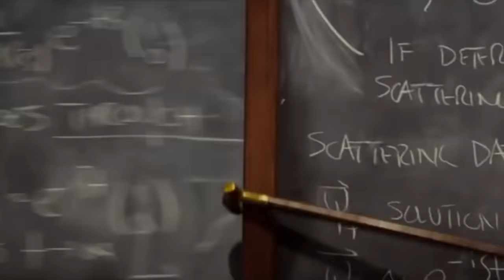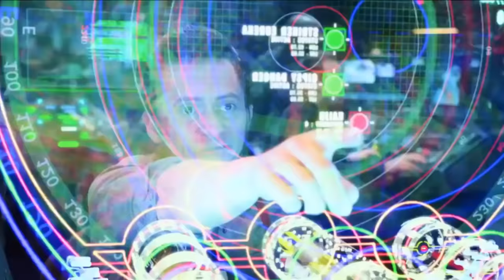¿Quién es Slattern? Explicación | La Siniestra Historia del Kaiju Slattern de Pacific Rim Explicado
Slattern es un kaiju categoría 5 el cual aparece en la memorable y épica película de Pacific Rim o Titanes del Pacifico del maestro de los monstruos y criaturas Guillermo Del Toro. Slattern es el kaiju más poderoso y grande que aparece en la película de Pacific Rim y es la criatura más peligrosa y devastadora con la que se enfrentaron las Pan Pacific Defense Corps. Este ser emergió de la fosa de las marianas durante lo que se conoce como un evento triple, es decir que tres kaijus emergen casi de forma simultanea del portal interdimensional que esta en el fondo del océano pacifico y que va al Antiverso donde habitan los grotescos y aterradores precursores. Slattern además de todo esto tiene una relación directa con los kaiju Otachi y Leatherback asi como con el evento doble, ya que una vez que los precursores mandaron a estos monstruos a Hong Kong a que buscaran y eliminaran al científico Newton Geisler, una vez que estos kaiju fueron derrotados. Los Precursores al darse cuenta que cual era el plan de la humanidad, deciden mandar a tres nuevos kaiju, dos categoría 4 los cuales son Scunner y Raiju y uno categoría 5 el cual es el poderoso y habilidoso kaiju conocido como Slattern. De manera curiosa los kaijus no procedieron a atacar a la humanidad de forma directa, sino que en lugar de eso, estos se quedaron abajo del mar, cerca del portal, vigilándolo y protegiéndolo. Es por eso que la humanidad o las pan pacific defense corps deciden enviar a los últimos dos Jaegers que les quedan los cuales son Striker Eureka y Gipsy Danger los cuales van al portal, de una manera inesperada e imponente aquí emerge Slattern y lleva una batalla final bastante brutal en contra de los dos jaegers restantes. Es debido a su interesante y vasta historia, lo poderoso y aterrador que llega ser porque es muy resistente y tiene una inteligencia superior, asi como el hecho de que es el kaiju más grande y fuerte que vimos en la primera película, que Slattern es considerado como uno de los kaiju más increíbles e interesantes de la saga de Pacific Rim o Titanes del Pacifico. Es por eso qué en este video explicare detalladamente la historia y los orígenes de Slattern en Pacific Rim, asi como en Pacific Rim Aftermath y en Pacific Rim The Black de Netflix y para eso hare un resumen detallado de su historia en la saga, luego hablare sobre su apariencia física, lo que sabemos de su personalidad y comportamiento y explicare sus increíbles habilidades y debilidades conocidas, también hablare un poco sobre la producción de la película y en que se inspiró Del Toro junto con su equipo de artistas conceptuales para crear el diseño tan imponente y escalofriante de Slattern de la memorable y genial primera película de Pacific Rim o Titanes del Pacifico de Guillermo Del Toro y Warner Bros junto con Legendary Pictures.